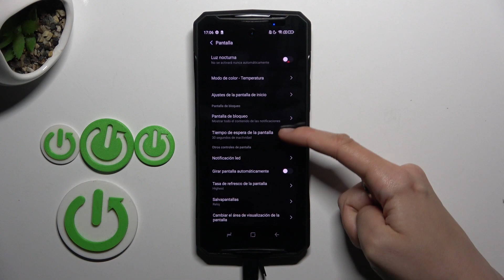Cómo cambiar tiempo de bloqueo de pantalla en Doogee DK10: Reposo/Tiempo de espera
Descubre cómo ajustar el tiempo de bloqueo de la pantalla en tu Doogee DK10 con este tutorial paso a paso.

Cómo ajustar el tiempo de inactividad de la pantalla en el Doogee DK10.
Cómo modificar la temporización de bloqueo de la pantalla en el Doogee DK10.
Pasos para personalizar el reposo en el Doogee DK10.
Instrucciones para cambiar la duración de la inactividad antes del bloqueo de pantalla en el Doogee DK10.
Procedimiento para alterar el tiempo de bloqueo de pantalla en el Doogee DK10.